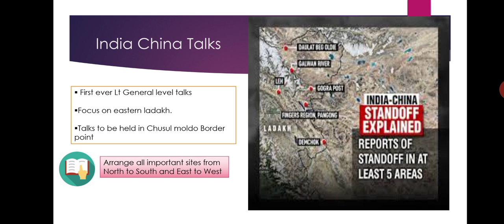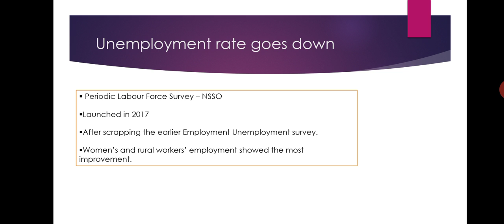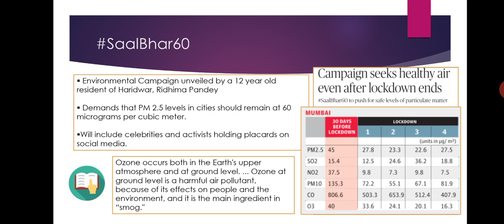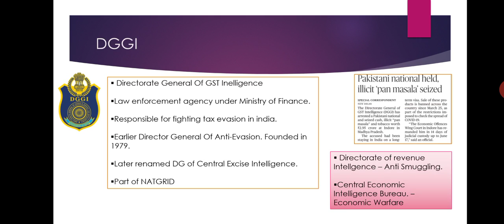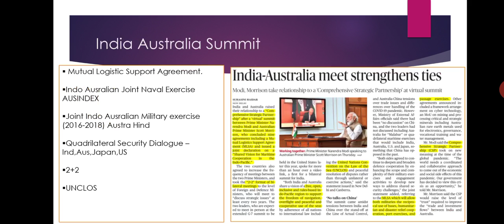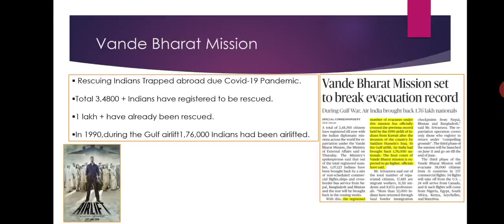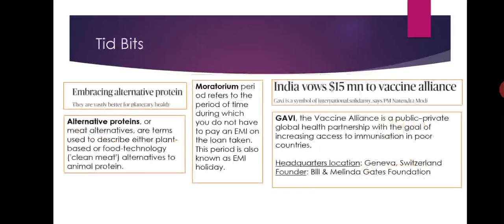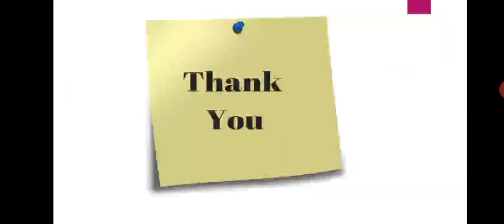Rapid Roundup | The Hindu Analysis | Current Affairs for UPSC Prelims | PSC | Bank | RRB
Exhaustive summary of the day's current affairs focused on MCQ based exams like UPSC Prelims. TotalPrep UPSC is an exam preparation YouTube channel.

TotalPrep UPSC
Total Prep UPSC
UPSC prelims
Current Affairs